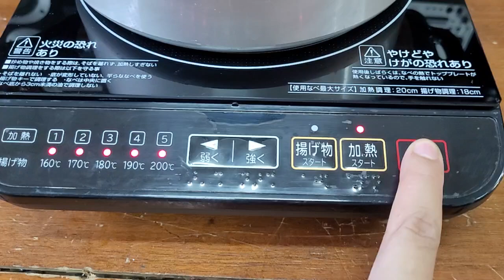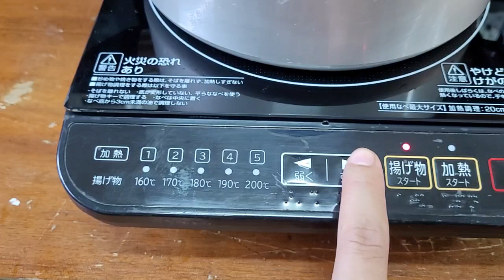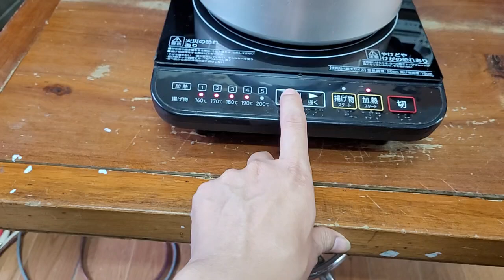xả Bếp từ đơn iris ohyama giá có 400k thôi ạ.hàng nội địa điện 100v.lh 0966594581 & 0979891682